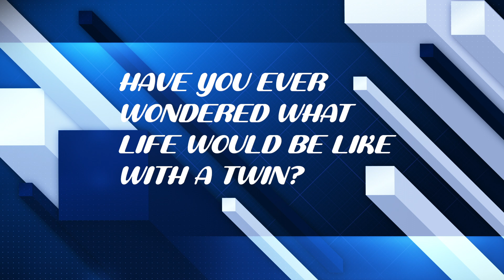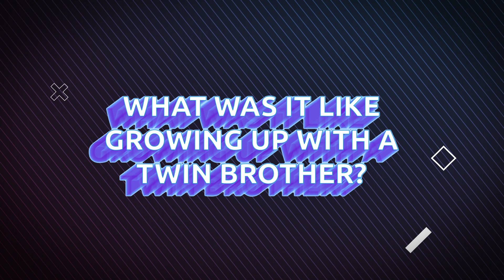Justin Briggs Interview Project: The Speid Twins